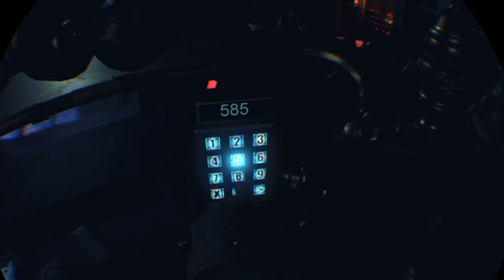psvr the london heist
This is my first vid so pleasw go easy and if you like it i can do more